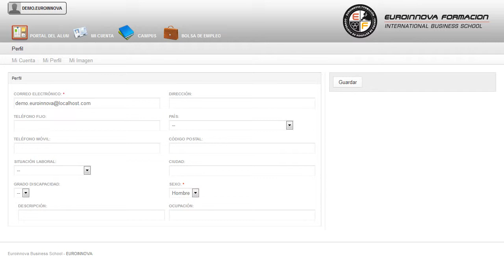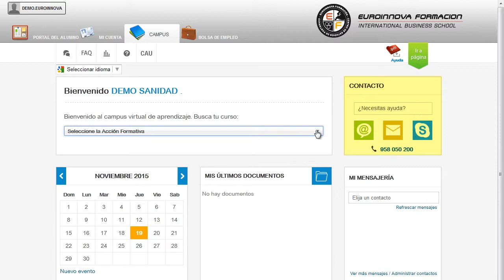Mf1089_1 Aprovisionamiento Y Montaje Para Servicios De Catering Online - Cursos Online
MF1089_1 Aprovisionamiento y Montaje para Servicios de Catering (Online)
 ¿Quiere acrecentar sus conocimientos? Matricúlese y fórmese sobre: su curso, a lo largo de la formación su curso. La presente formación se ajusta al itinerario formativo del Módulo Formativo MF1089_1 Aprovisionamiento y Montaje para Servicios de Catering, certificando el haber superado las distintas Unidades de Competencia en él incluidas, y va dirigido a la acreditación de las Competencias Profesionales adquiridas a través de la experiencia laboral y de la formación no formal, vía por la que va a optar a la obtención del correspondiente Certificado de Profesionalidad, a través de las respectivas convocatorias que vayan publicando las distintas Comunidades Autónomas, así como el propio Ministerio de Trabajo ( Real Decreto 1224/2009 de reconocimiento de las competencias profesionales adquiridas por experiencia laboral). Ilústrese sobre: su curso, transfórmese en un experto en su curso. MF1089_1 Aprovisionamiento y Montaje para Servicios de Catering (Online) está dirigido a todas aquellas personas que quieran orientar su futuro laboral hacia las operaciones básicas de catering, más concretamente al aprovisionamiento, montaje de servicios, así como a la aplicación de normas y condiciones higiénico-sanitarias en restauración. Desarrolla su actividad profesional tanto en grandes como en medianas empresas de catering, generalmente privadas, aunque también pueden ser de carácter público. Adquiera la formación necesaria para incrementar su enseñanza en: su curso. MF1089_1 Aprovisionamiento y Montaje para Servicios de Catering (Online) tiene como objetivos: - poner a punto y utilizar instalaciones, equipos, máquinas, útiles y herramientas que conforman la dotación básica de los departamentos de montaje, de acuerdo con sus aplicaciones y en función de su rendimiento óptimo. Conoce la metodología y técnicas necesarias con el desarrollo del CURSO ONLINE MF1089_1 Aprovisionamiento y Montaje para Servicios de Catering (Online), proporcionando los conceptos necesarios para analizar y aplicar las normas y condiciones higiénicosanitarias referidas a las unidades de producción o servicio de alimentos y bebidas, para evitar riesgos de toxiinfecciones alimentarias y contaminación ambiental. Entre el material entregado en este CURSO ONLINE se adjunta un documento llamado Guía del Alumno dónde aparece un horario de tutorías telefónicas y una dirección de e-mail dónde podrá enviar sus consultas, dudas y ejercicios.